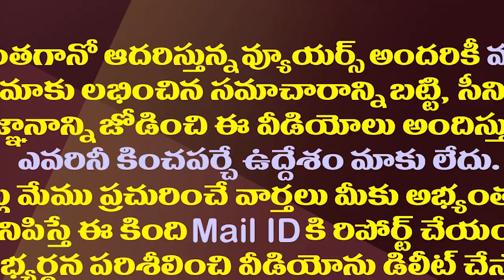వెంకయ్య నాయుడు నీతులు..మరీ ఓవర్ గా అనిపించడం లేదూ!?| What Did Venkaiah Naidu Do To AP?